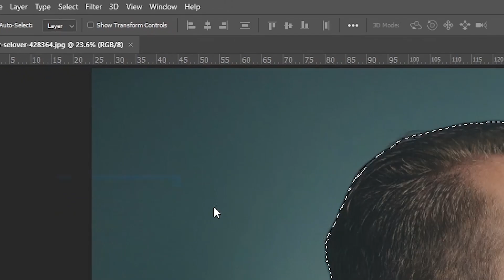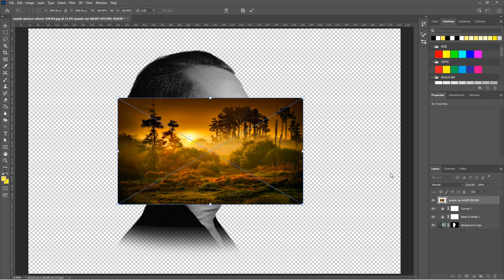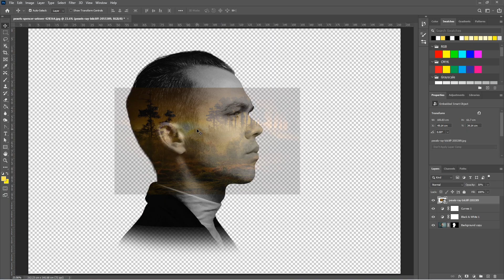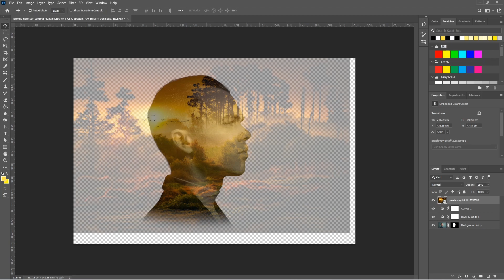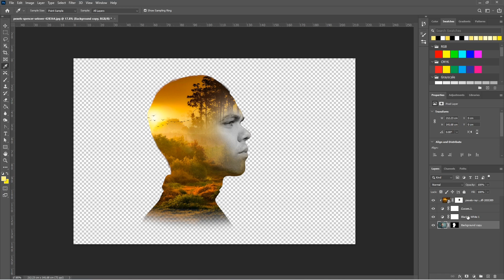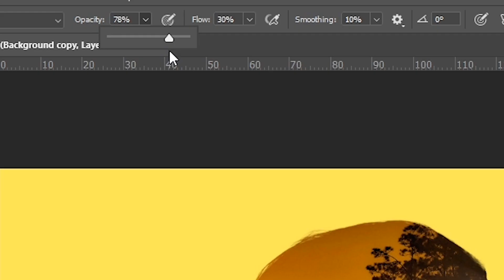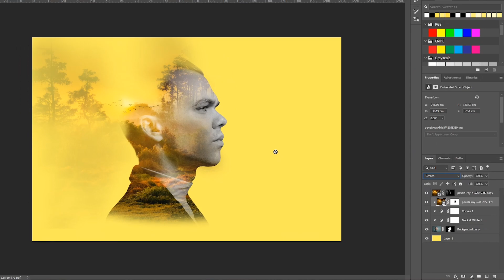💥 Double Exposure Effect in Tamil | Photoshop tamil tutorials | Tamil photoshop tricks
In this video, we have explained about how to do double exposure effect by combining portraits and landscapes. Watch completely to understand this step by step tutorial.

Also you can watch Awesome photoshop tutorials by these playlist for more videos..